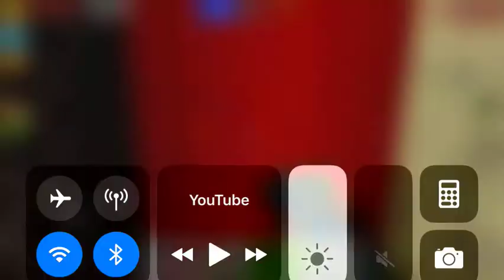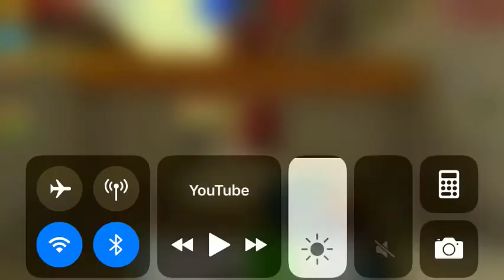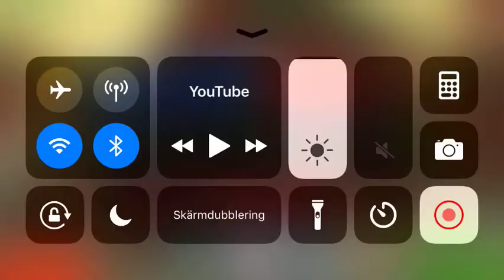9 juni 2019